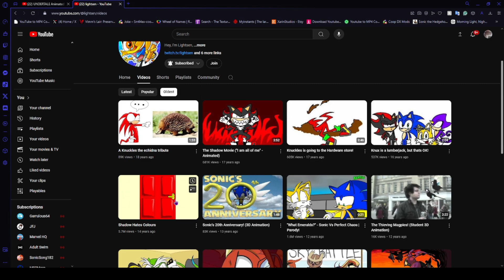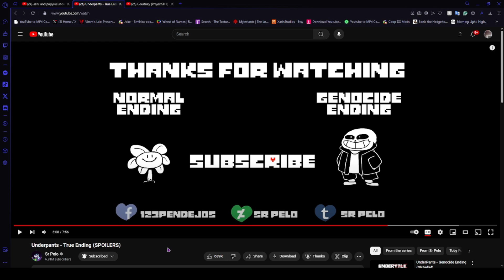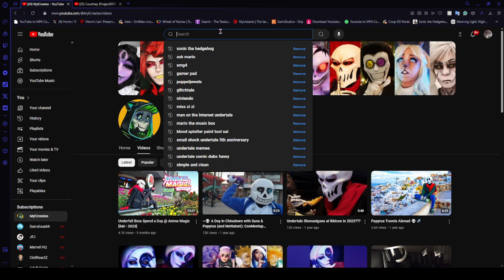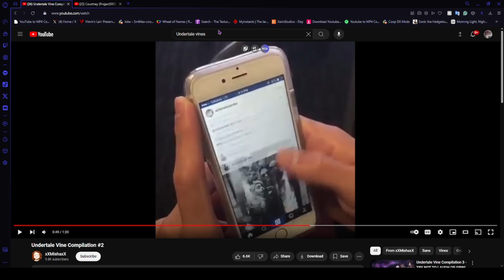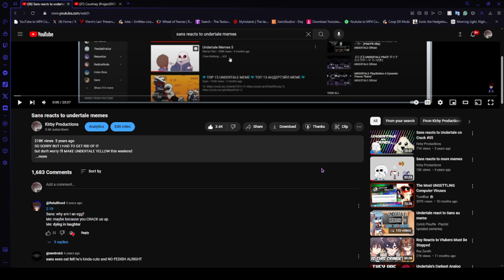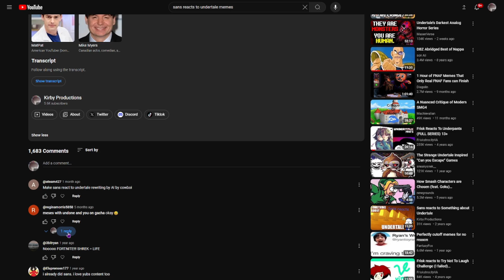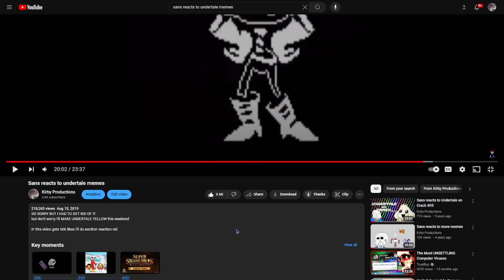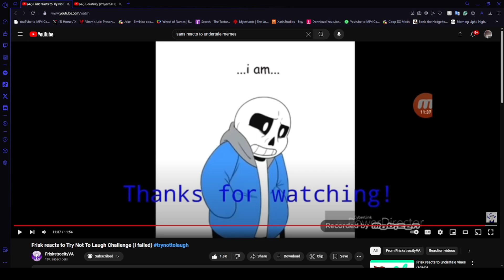Happy 9th Anniversary UNDERTALE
Comment if you want more Undertale stuff